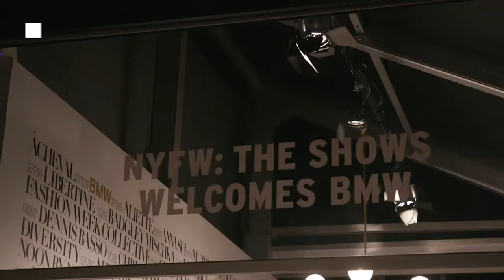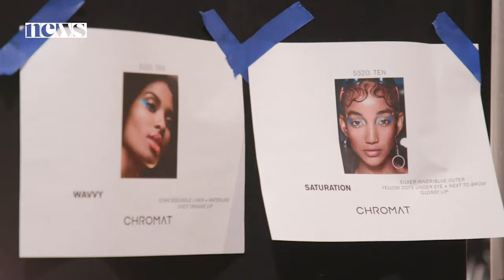Milan Garcon Talent Reel 2021. Multimedia Personality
Milan Garcon is a multimedia personality and host based in New York City, NY.
Stay Social and add me
Tech Specs:
Attributes-
unless otherwise stated"